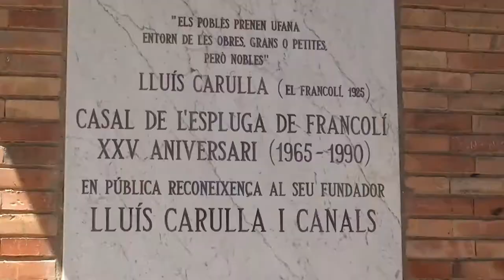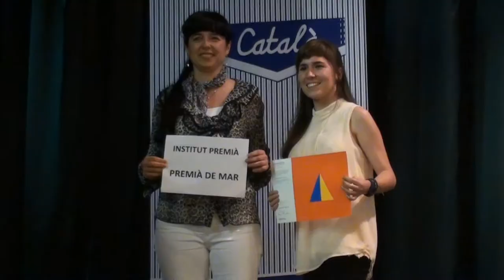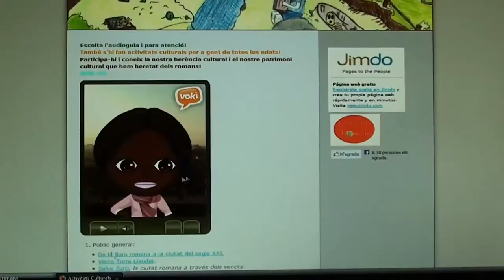Premis Baldiri Reixac 2013 - Turisme arqueològic al Maresme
Georgina Tur, alumna de segon de batxillerat de l'Institut Premià de Mar, i la seva tutora, la Margalida Capellà, recullen a l'Espluga de Francolí un dels premis Alumne  Baldiri Reixac 2013, pel treball "Turisme arqueològic al Maresme", dedicat a les principals activitats d'interès turístic que se celebren al voltant dels jaciments i restes romanes de la comarca del Maresme. La Georgina ha fet aquest treball conjuntament amb la companya de curs Hady Camara.